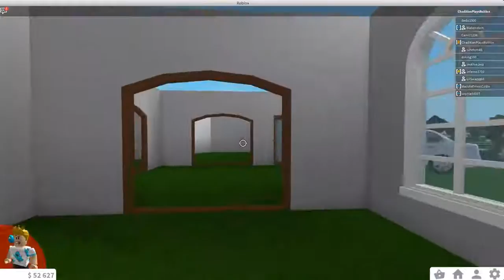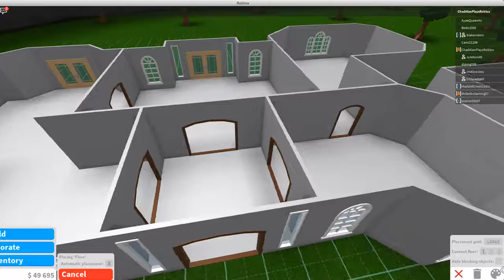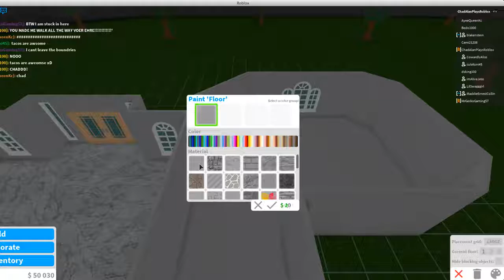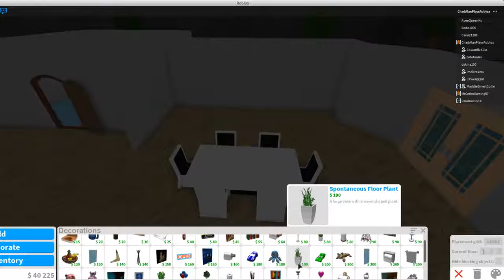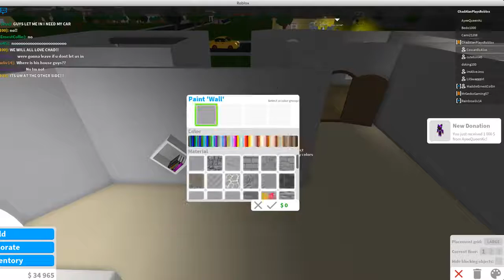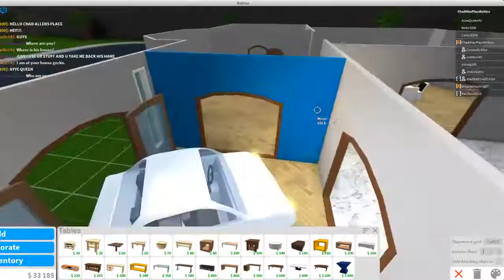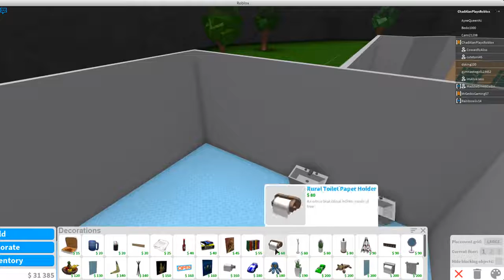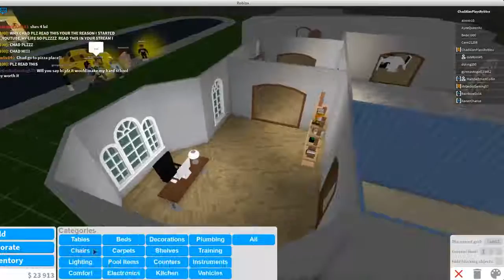Roblox LIVE stream Welcome To Bloxburg Building my Beautiful House Gamer Chad Plays